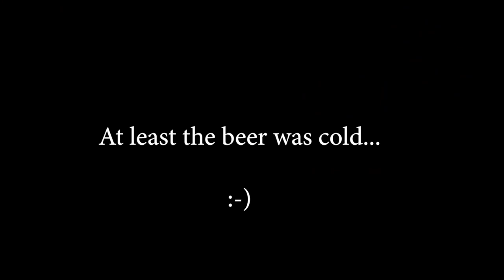The DuCanto beeryngoscope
Jim DuCanto's beer laryngoscope contraption as enjoyed during leasure time at smaccUS.